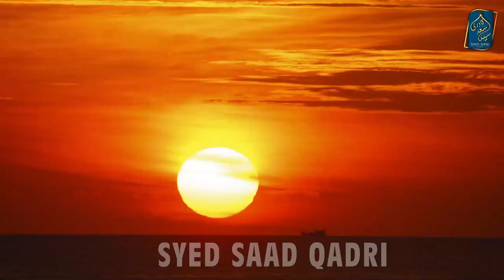Kya Qayamat mein sab Nange honge? Will everyone be naked on the day of Judgement? Syed Saad Qadri